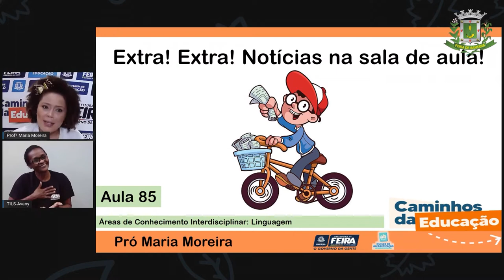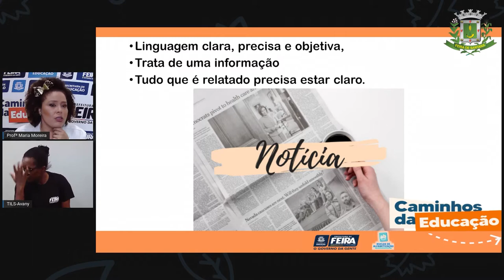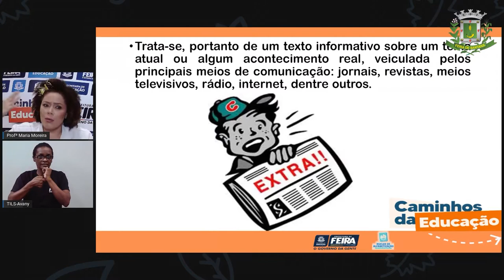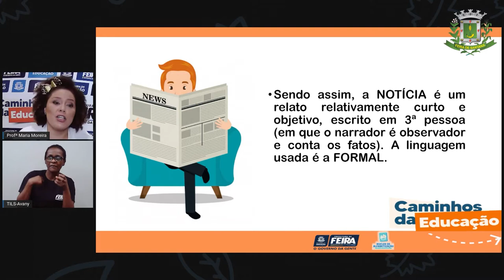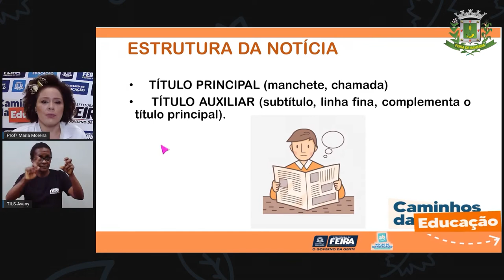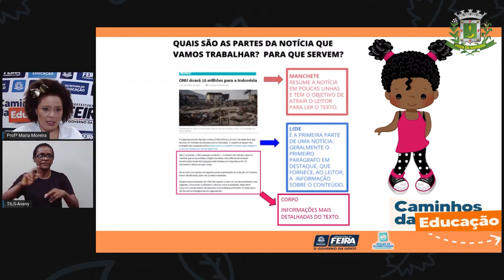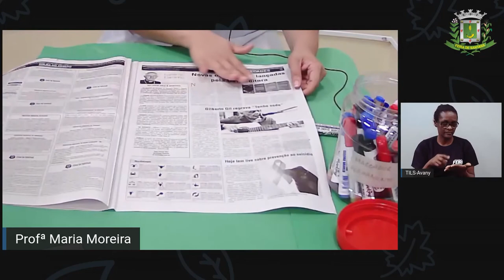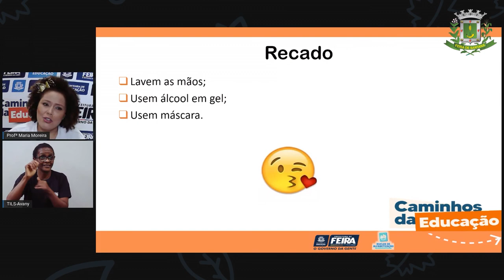3ºANO Aula 85 Profª Maria Linguagens Notícias na sala de aula